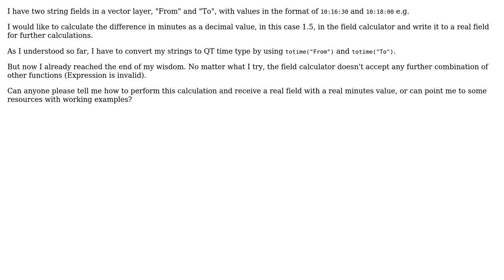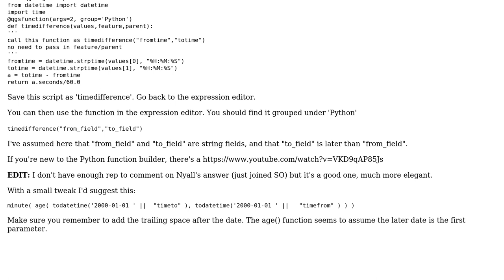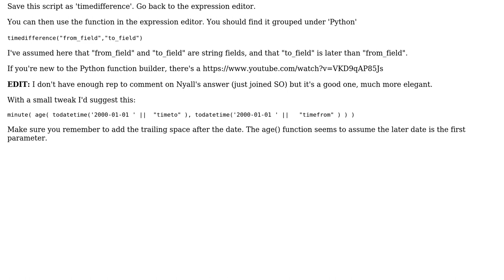GIS: How to calculate with time values in QGIS? (2 Solutions!!)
GIS: How to calculate with time values in QGIS?

With thanks & praise to God, and with thanks to the many people who have made this project possible! | Content (except music & images) licensed under CC BY-SA | Music | Images & others | With thanks to user user35594 user Steven Kay user ndawson user Bernd V. and the Stack Exchange Network Trademarks are property of their respective owners. You are responsible for your own actions.